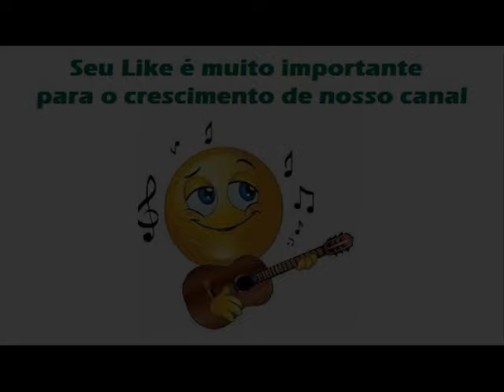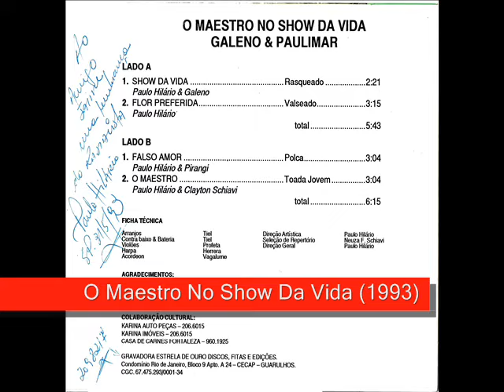03 Falso Amor - Galeno e Paulimar - O Maestro No Show Da Vida (1993)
Galeno e Paulimar - O Maestro No Show Da Vida (1993)